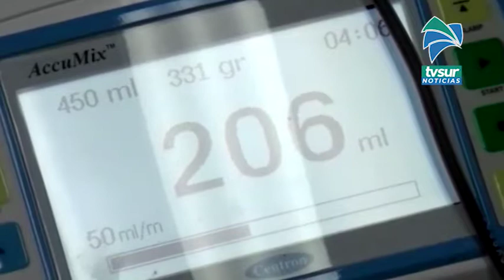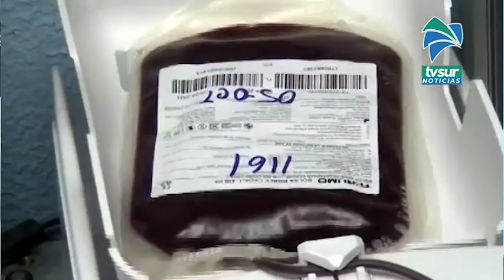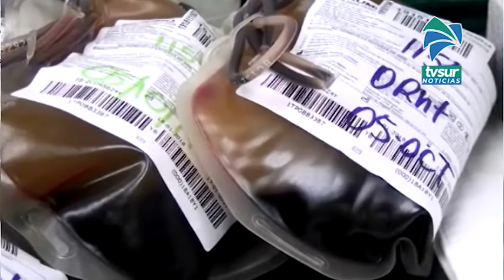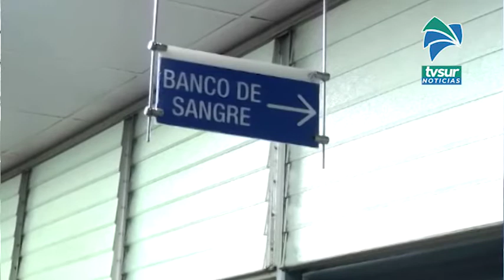Ausentismo afecta al Banco de Sangre del Hospital Escalante Pradilla